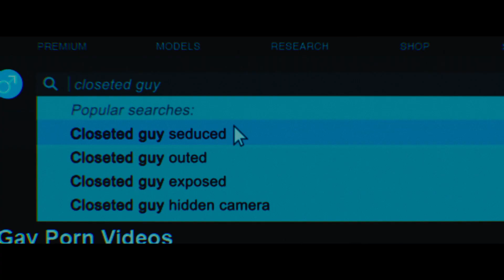Femme new trailer from Berlin Film Festival 2023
Femme is part of the official selection of Berlinale 2023.